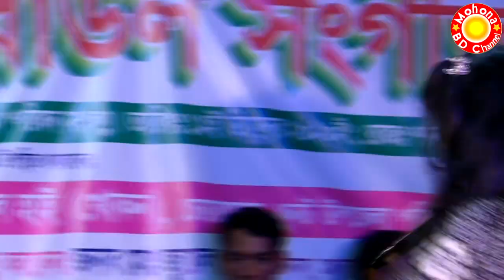দেরে খাজা দে আমারে পাগল করে দে Julekha ‍sorkar জুলেখা সরকার Mohona BD Channel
জুলেখা সরকারের গান যদি ভালো লাগে তাহলে অবশ্যই আমাদের সাথে থাকুন

 Song
Artist                       Julekha ‍ুsorkar
Album                       Baul Song
Licensed to              Mohona BD Channel ( on behalf of
YouTube By              mohona bd channel )BMI-Broadcast
                                   Music Inc, mohona bd channel publishing
                                   and Music Rights Societies